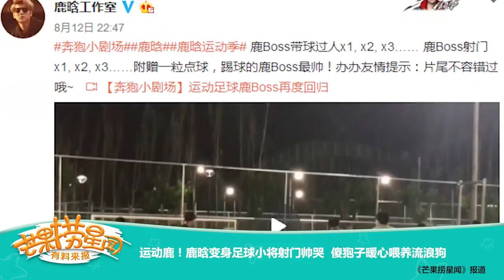《芒果捞星闻》 Mango Star News:鹿晗变身足球小将射门帅哭【芒果TV官方版】